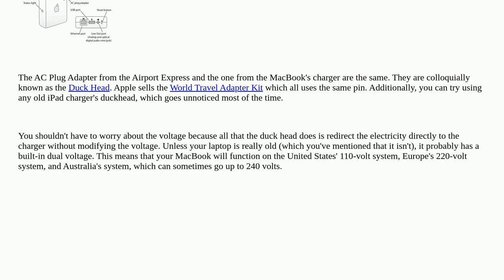Swapping the plug in an Airport Express into a 2021 Power Adapter block?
A special thanks goes out to the community

  airport power